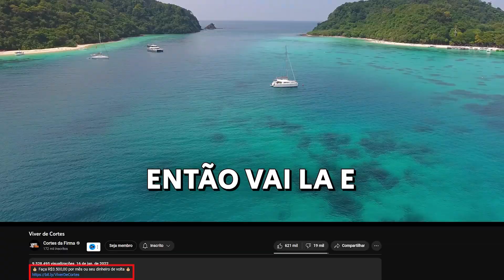VINHETEIRO E REGIS TADEU - Inteligência Ltda. Podcast #1029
🟠 Kwai: @cortesdafirma

Host:
ROGÉRIO VILELA

Convidados:
VINHETEIRO E REGIS TADEU